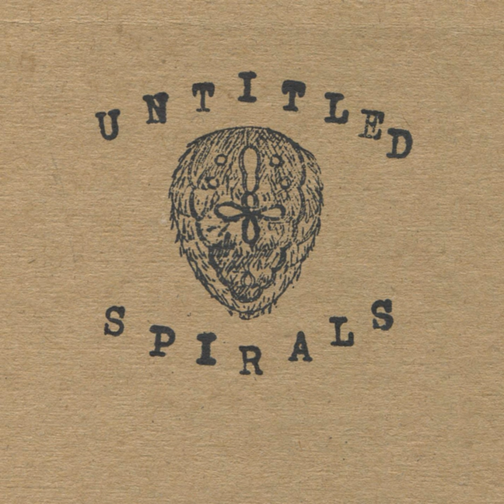Spring Drive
Spring Drive · Abandoned Houses / Abandoned Houses

Untitled Spirals